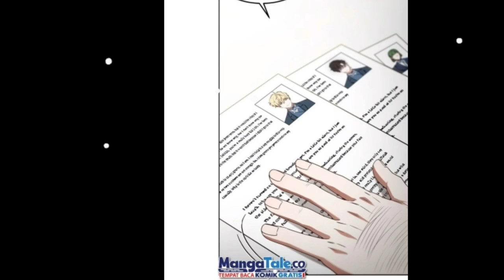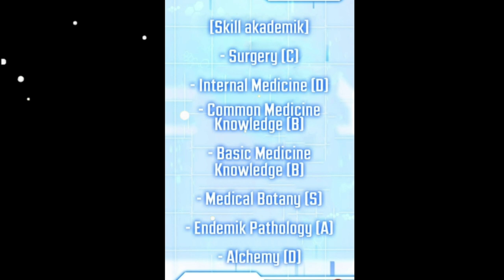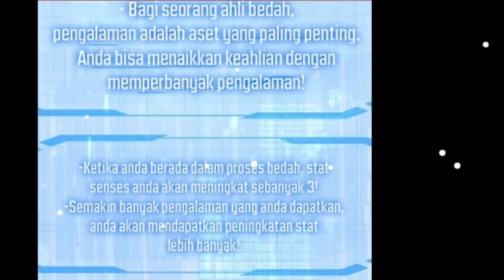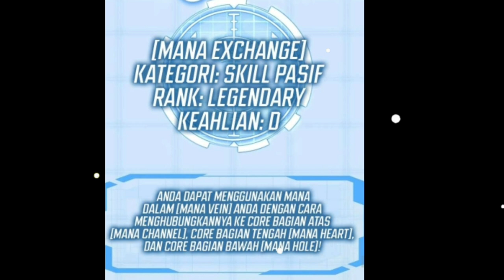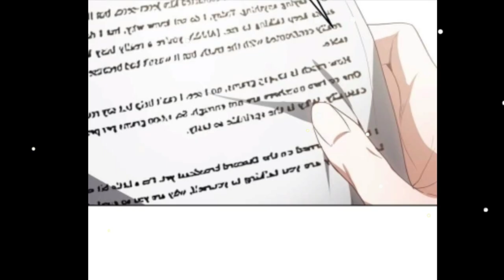Ter-Isekai Menjadi Dokter bedah | Alur cerita Manhwa Overpower terbaru | Manga Manhua Overpower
KAOS DR. STONE
KAOS VEGERA DRAGON BALL BLUE Z